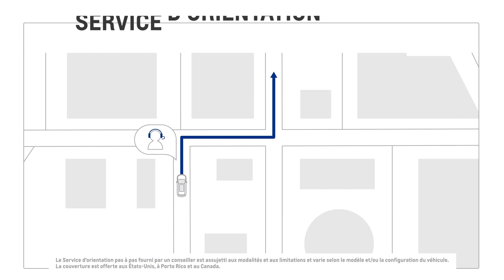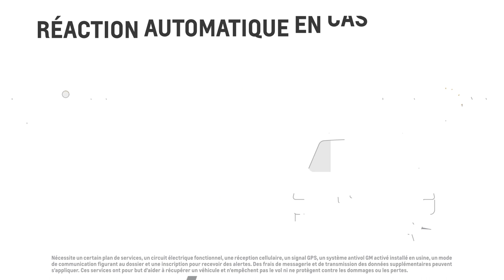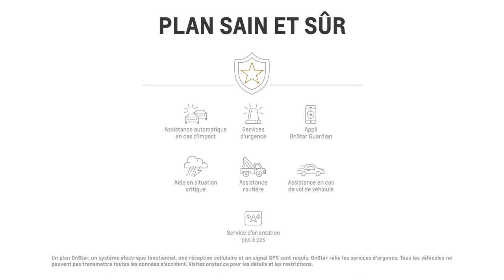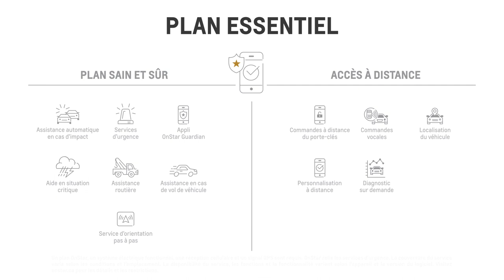OnStar avec assistance routière | Chevrolet Canada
Découvrez OnStar avec assistance routière et apprenez comment cet outil peut vous aider, que ce soit pour une urgence ou une simple demande d'itinéraire.